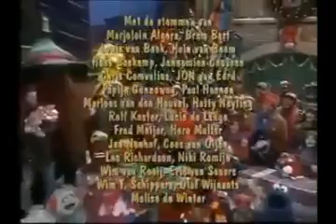Keep christmas with you multilanguage (GREG4387 REUPLOAD)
Reupload For: Greg4387